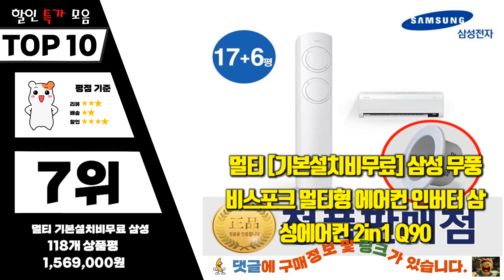1등급에어컨 Top10!! 요즘 인기있는 1등급에어컨 구매 가격 평점 후기 비교 총정리!!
❤️❤️❤️ 요즘 인기있는 1등급에어컨 구매 가격 평점 후기 비교 총정리해 보았어요!! ❤️❤️❤️

[00:06]
10위. LG전자 인버터 18.7㎡ 휘센 벽걸이 에어컨 SQ06EJ1WES [968,140원]

[00:11]
9위. 삼성전자 56.9㎡+18.7㎡ BESPOKE 무풍클래식 에어컨 방문설치 AF17B7538TZ [1,763,200원]

[00:17]
8위. 삼성전자 56.9㎡ + 18.7㎡ BESPOKE 무풍 슬림 [1,617,360원]

[00:22]
7위. 멀티 [기본설치비무료] 삼성 무풍 비스포크 멀티형 에어컨 [1,569,000원]

[00:28]
6위. 삼성전자 56.9㎡ BESPOKE 무풍에어컨 슬림 방문설치 AF17C5734GZZ [1,403,380원]

[00:33]
5위. 삼성 벽걸이 인버터 1등급 냉난방기 냉온풍기 7평형 [669,000원]

[00:39]
4위. #[LG전자FQ18HDKHA2] 멀티형에어컨 18+6형(일반배관) 23년형 칸/전국배송비없음/기본설치비포함/실외기포함 단품  [1,200,000원]

[00:45]
3위. 삼성전자 무풍 벽걸이 에어컨 화이트 AR09B9150HZT 방문설치 [499,950원]

[00:51]
2위. 삼성 1등급 무풍에어컨 벽걸이 11평형 인버터에어컨 실외기포함 [325,990원]

[00:56]
1위. 삼성전자 56.9㎡ BESPOKE 무풍클래식 에어컨 방문설치 AF17B7538BZZ [1,582,110원]